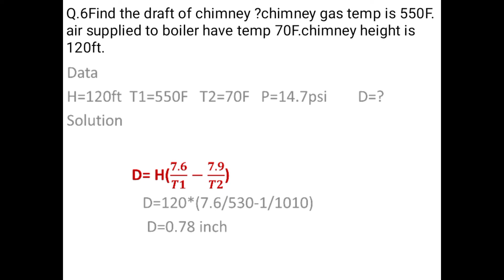HOW TO FIND DRAFT OF BOILER IN FPS SYSTEM IN URDU/HINDI Q.6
AB boiler math